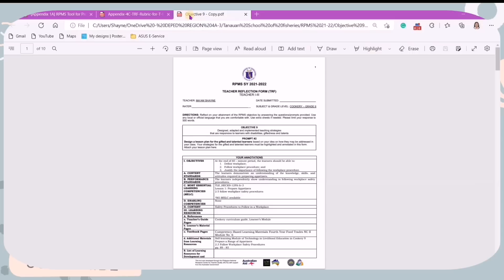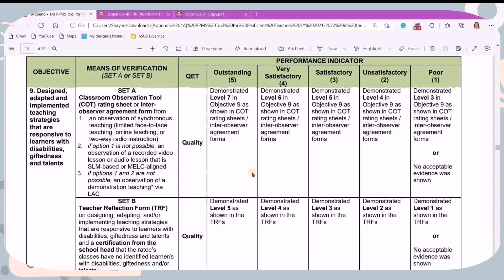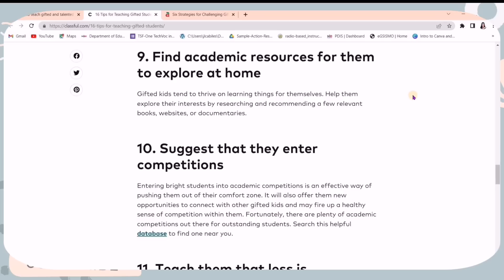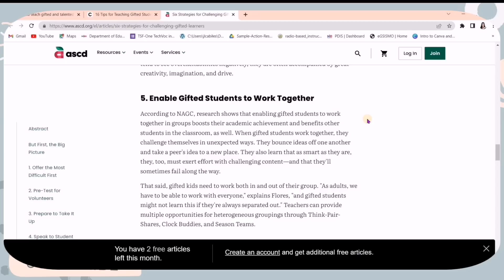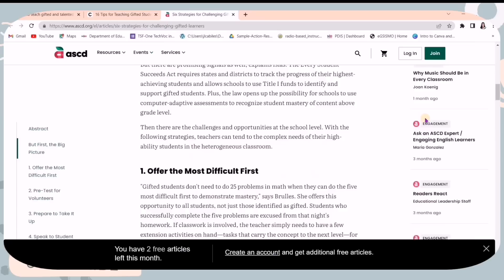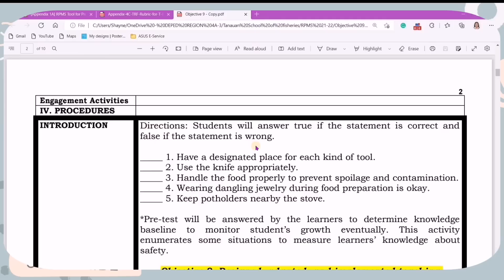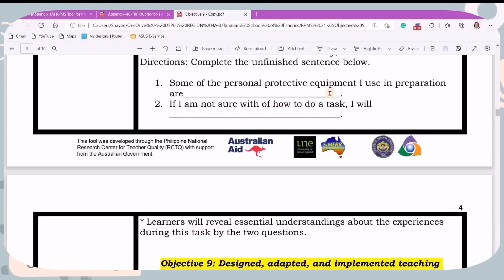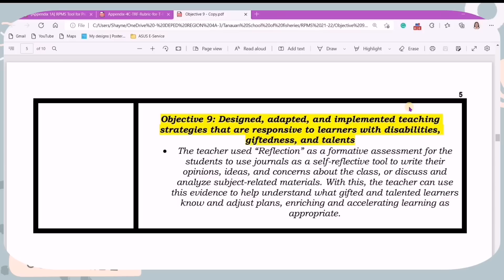PAANO SAGUTAN ANG OBJECTIVE 9 - TRF PROMPT NO.2 | Ma'am Shayne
Paano nga ba sagutan ang 𝗢𝗯𝗷𝗲𝗰𝘁𝗶𝘃𝗲 𝟵 (Designed, adapted and implemented teaching strategies that are responsive to learners with disabilities, giftedness and talents) 𝗧𝗲𝗮𝗰𝗵𝗲𝗿 𝗥𝗲𝗳𝗹𝗲𝗰𝘁𝗶𝗼𝗻 𝗙𝗼𝗿𝗺 𝗣𝗿𝗼𝗺𝗽𝘁 𝗡𝗼. 𝟮 𝘀𝗮 𝗮𝘁𝗶𝗻𝗴 𝗥𝗣𝗠𝗦 𝗦𝗬 𝟮𝟬𝟮𝟭-𝟮𝟬𝟮𝟮?

In this video ay ipapakita ko po sa inyo kung anong 𝗠𝗢𝗩 ang kailangan natin para sa 𝗥𝗣𝗠𝗦 - 𝗢𝗯𝗷𝗲𝗰𝘁𝗶𝘃𝗲 𝟵 at ipapakita ko din po sa inyo ang reflection na inilagay ko sa aking TRF.

You may access the tools and other resource materials in the provided Google Drive